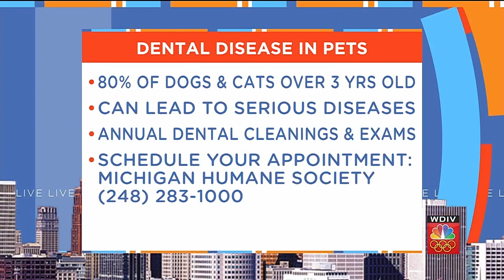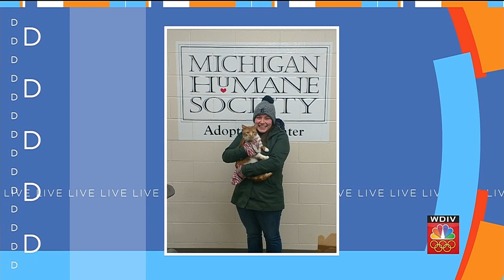Live in the D: James Needs a Loving Home